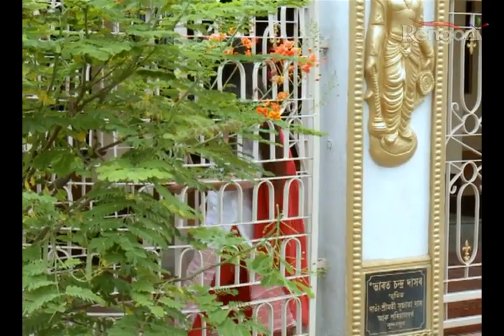Aparupa EP111 P2